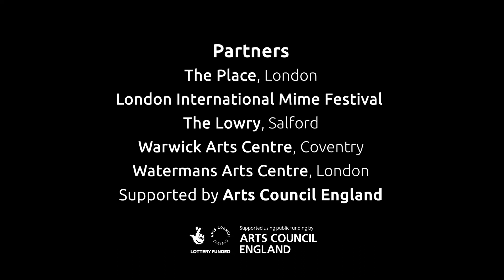Nikki Rummer: Unbroken (Trailer)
Nikki Rummer: Unbroken
Nuffield Theatre, Lancaster | 28 April 2022

One bittersweet Christmas, three generations of the Rummer family are summoned home for one last gathering. Told through the eyes of a daughter, Unbroken weaves fragments of memories into the body of one performer as a dark, previously buried secret finds its way to the surface. Combining her talent for storytelling and her unique movement language inspired by her acrobatics, gymnastics and capoeira practice, Nikki tells a very personal story with universal resonance.